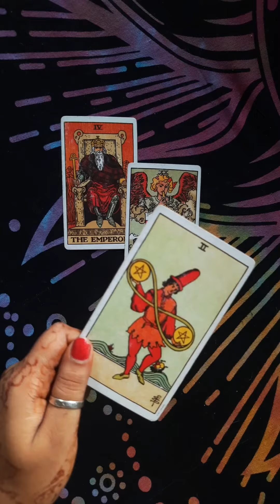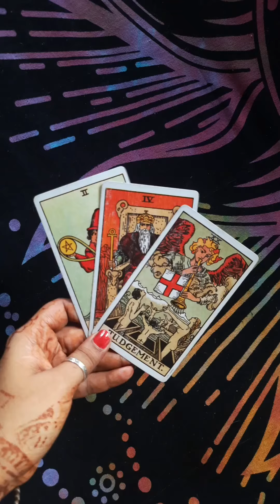Message From Divine For You 🙏🏻 Guidance For You Today 🌞 Timeless Hindi Tarot Allsigns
For Paid Personal Readings 👇🏻

1.For Paid Personal Readings Fill This Form & Send Us A Screenshot On Telegram @AditiBharatiOfficial

2. You Will Get A Confirmation Message On Telegram ( Make sure you active on Telegram. For Letest Update Join My Telegram Channel

3. After Confirmation Message You Will Be Asked To Payment And Send A Screenshot Of Payment

4. After Completing Payment You Will Get Your Reading Within 5Days